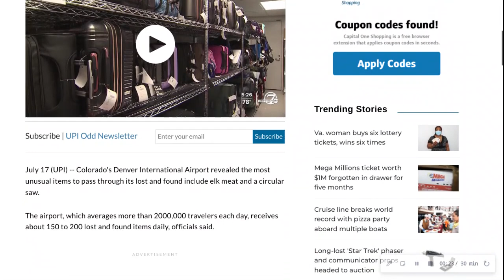Random News #815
Denver airport's most unusual lost and found items: elk meat, circular saw